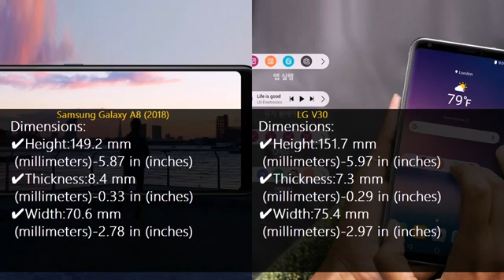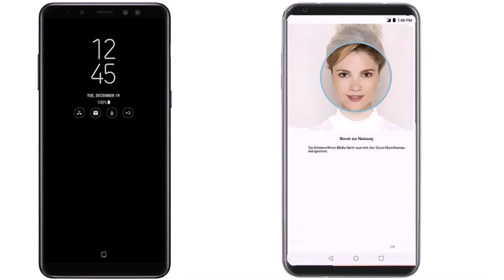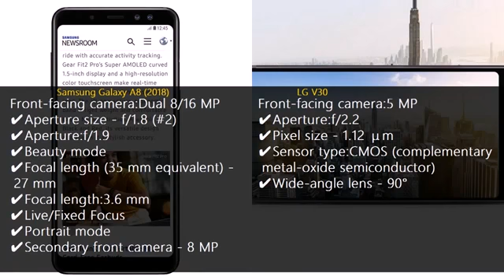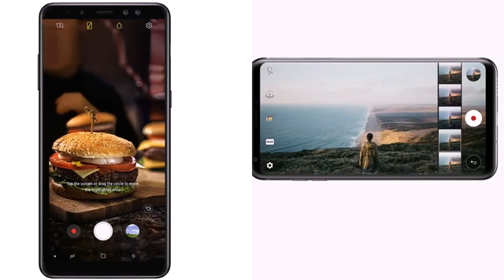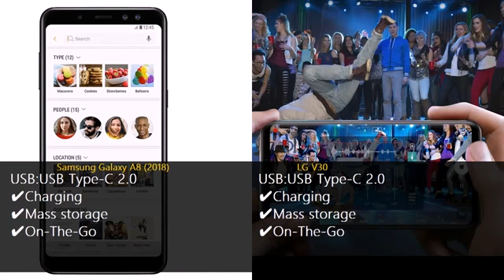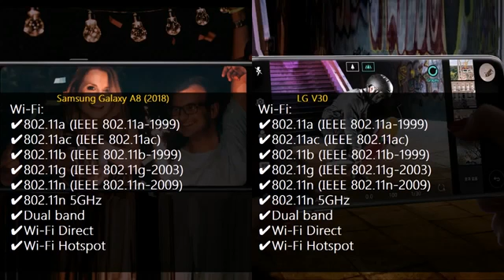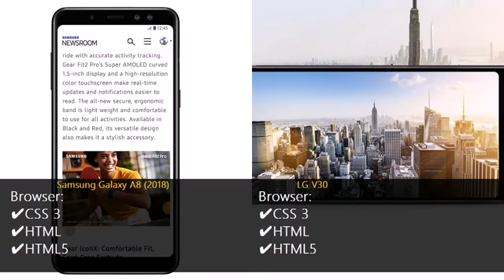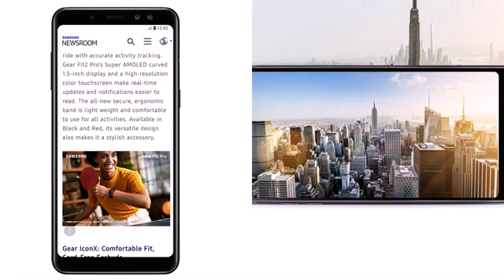Samsung Galaxy a8+(2018) vs lg v30 !! Speed test !!